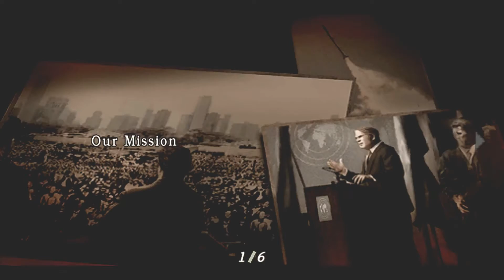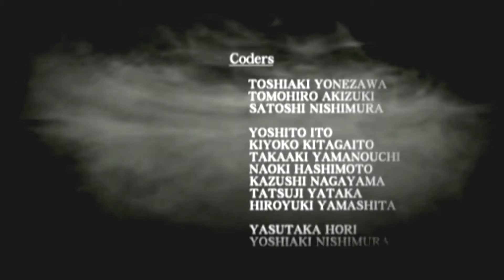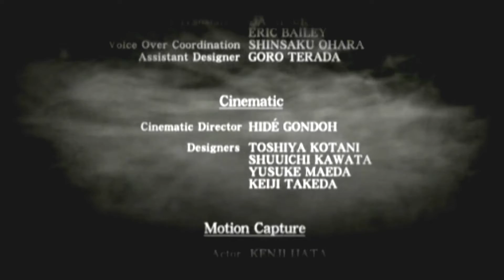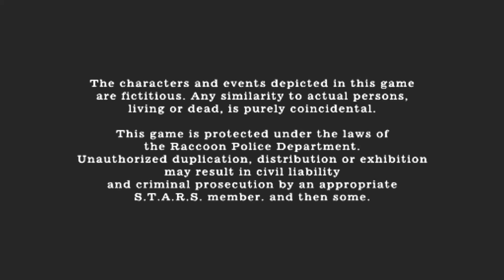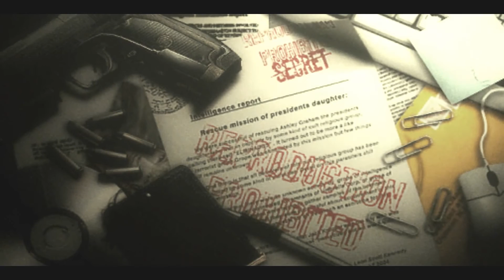Resident Evil 4 Chapter 5-5 / 6-1 (Patched) (Full HD) (PC) (Edited)